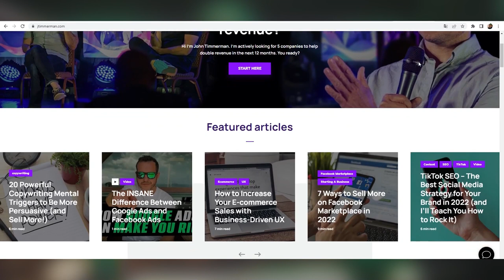How Marketing Agencies Can Help You Grow Your Brand | John Timmerman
Looking to hire a marketing agency? Wonder why brands do it?
Watch this video to find out the top two reasons most businesses decide to outsource their marketing. Plus, learn what benefits you can expect to see as a result!

🎧 RATHER LISTEN?

💻 OR READ?